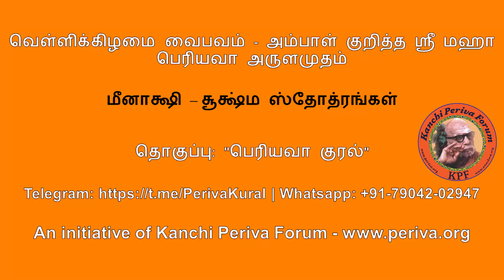"மீனாக்ஷி – ஸூக்ஷ்ம ஸ்தோத்ரங்கள்" - ஸ்ரீ மஹா பெரியவா - "Meenakshi - Sookshma Stotrams"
வெள்ளிக்கிழமை வைபவம் - அம்பாள் குறித்த ஸ்ரீ மஹா பெரியவா அருளமுதம்

அம்பிகையைக் குறித்த ஸ்ரீ மஹா பெரியவாளின் கருத்துக்களை தொகுத்து ஒவ்வொரு வெள்ளிக்கிழமையும் உங்கள் Kanchi Periva Forum அளிக்கும் ஒரு சமர்ப்பணம்.

மூலம்: "தெய்வத்தின் குரல்" - வானதி பதிப்பகத்தாரின் அரும் பொக்கிஷப் படைப்பு.

Details of the Periva Kural channels can be seen from our website home